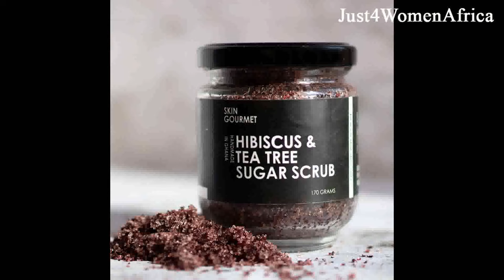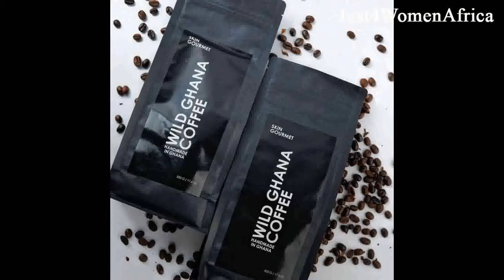How I Made $700k In 5 Years Selling Skin Products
VIOLET A.AMOBENG  is the Founder and Chief Executive Officer of Skin Gourmet Limited, She started her company when she moved back to Ghana from Canada.

Violet started her company with $45 and has grown it over the years. Her company makes over 50 skin care products which she sells all over the world.

TIME STAMP
00:00 - Intro
01:04 - How did you come up with the name Skin Gourmet
02:45 - Challenges in setting up Skin Gourmet
04:09 - How much has skin gourmet made over 5 years
05:00 - Is your market local or international
05:48 - What products do you make from shea butter
06:38 - Showcase of some of the products
08:57 - What have you learnt as a CEO
10:21 - Have you ever gotten to a point you have given up
12:12 - Challenges in up scalling Skin Gourmet
13:30 - Succession planning for Skin Gourmet
15:00 - What is it like running a business in Ghana as a woman
16:00 - Future for Skin Gourmet
16:45 - Advice to other women
17:40 - Contact details for Skin Gourmet

FOLLOW THEIR BUSINESS PAGE